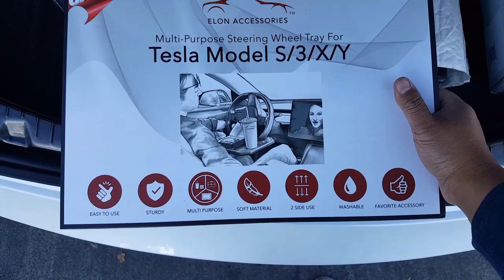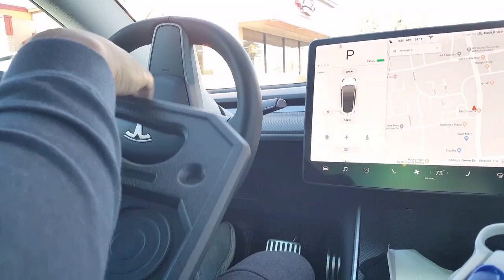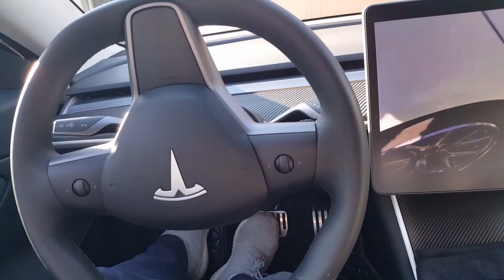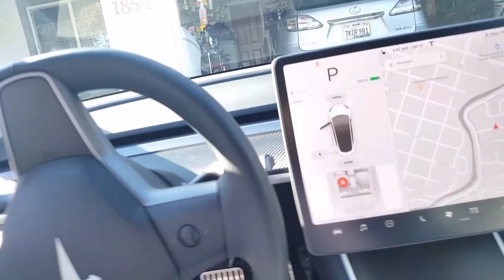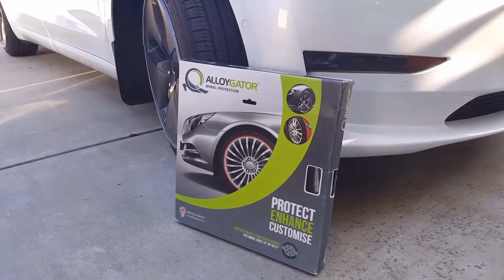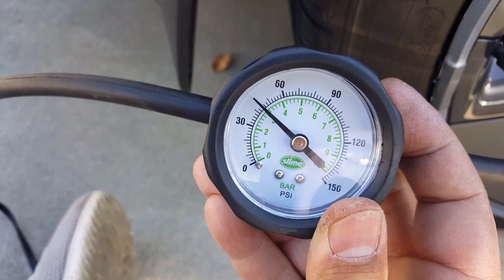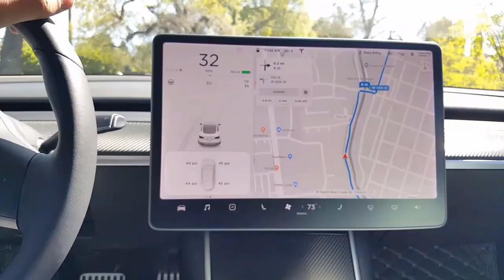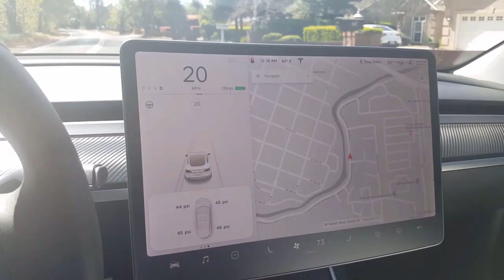Tesla's Dine-N Tray + Alloygator Recap, Tire PSI Adj.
Time Required: 20-40mins.
Skill Level: Medium

Chemical Used:
• Invisible Glass Premium Glass Cleaner
• Isopropyl Alcohol 70%
• Super Glue Accelerator
• Super Glue
• Adam's Tough Glass Towel

Parts Used:
• AlloyGator Wheel Protectors (GRAPHITE)
• Elon Accessories Tesla Steering Wheel Tray
• Tesla Model 3 Floor Mat Luxury (3 PCS)
• Tesla Tire Valve Stem Caps (4PCS)
• Spinner Light Up Center Wheel Caps (4PCS)

Tools Used:
• 12-Volt Inflator & Tire Repair Kit
• Jack Lift Pad
• Low Profile Heavy Duty Floor Jack 3 Ton
• Mallet Hammer
• Pex Tubing Cutter
• Plastic Trim Removal Tool
• Wheel Choke Stopper

Tesla Model 3 3D MAXpider Floor Mats (3 PCS)
Tesla Model 3 3D MAXpider Frunk Cargo Liner
Tesla Model 3 3D MAXpider Trunk Cargo Liner
Tesla Model 3 Aero Wheel Kit 4 Center +20 Lug Caps
Tesla Model 3 Aero Wheel Storage Bag
Tesla Model 3 Air-Flow Vent Cover
Tesla Model 3 Air-Flow Vent Filter
Tesla Model 3 Anti-Kick Pad Car Door Protectors
Tesla Model 3 Bumper Guard Titanium Alloy

Additional Accessories
Tesla Model 3 Air Bed
Tesla Model 3 Aluminum Pedal Covers: Accel, Brake, Foot Rest
Tesla Model 3 Carbon Fiber Dash Wrap
Tesla Model 3 Full Chrome Delete Kit
Tesla Model 3 Rear Trunk Chrome Trim

Camera Accessories
SanDisk 256GB High Endurance microSDXC Card
Suntrsi TF/SD Card Reader
Xenvo SquidGrip Flexible Tripod

Charging Accessories
Anker Quick 3.0 Dual USB Car Charger
Anker Quick 3.0 Dual USB Wall Charger
NEMA 6-20 20-Amp Ext Cord
NEMA 14-50 50-Amp Heavy-Duty Outdoor Ext Cord
Tesla Charger Cable Wall Mount

Cleaning Accessories
Adam's Borderless Microfiber Towel 480gsm
Aero Cosmetics Waterless Car Wash Wax Kit
Adam's Double Jumbo Plush Drying Towel 1500gsm
Adam's ProStool Seat
Adam’s Mega Foam Car Soap
Boss Bucket Tool Organizer in Black
Chemical Guys Arsenal Car Wash Kit (14 PCS)
Chemical Guys Detailing Bucket Kit (5 Items)
Cordless Hand Vacuum Powerful Suction
Wheel Brush w/Lug-Nut Cleaner